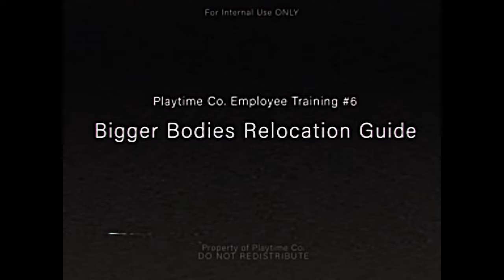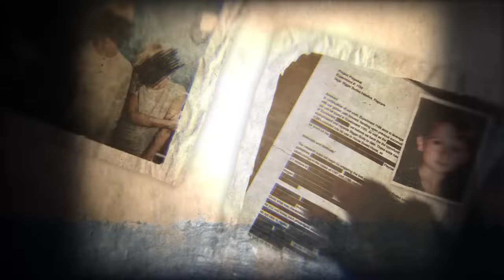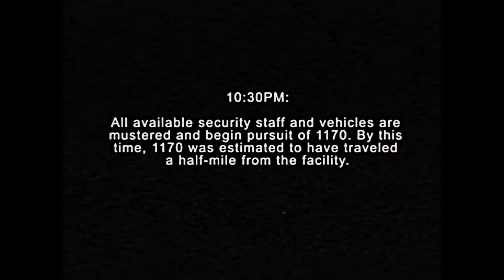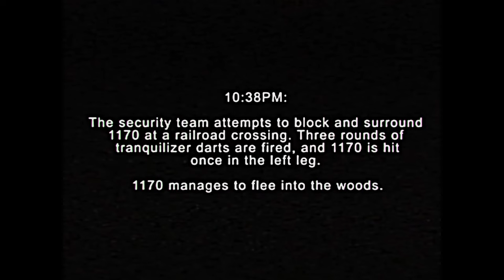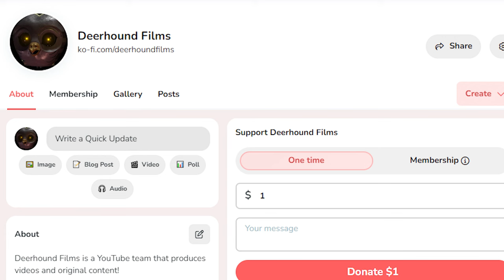(Poppy Playtime) The Story of Huggy Wuggy Explained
Huggy Wuggy is the face of the Poppy Playtime series and has a long and tragic story that we'll be delving into!

Credits:
Editing, script, and VO: Danecat33/Mimic Media

Thumbnail and Poppy Playtime Chapters 1 and 3 Footage: Sleepycat

Thank you so much to Blapke, GPB, Mecha, Sleepycat, and Nero for playing Project Playtime and recording footage for this video!

0:00 The Huggy Wuggy Toy
0:30 The Bigger Bodies Initiative
1:37 Rowan Stoll
2:35 Huggy Escapes
3:39 The Hour of Joy
4:14 Project Playtime
4:51 Poppy Playtime Chapter 1
5:19 Poppy Playtime Chapter 2
5:54 Poppy Playtime Chapter 3